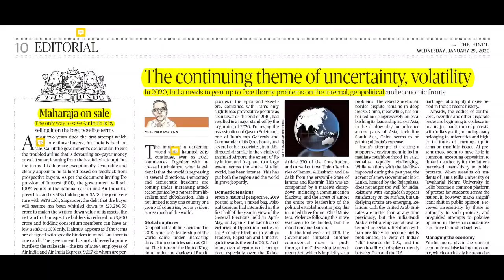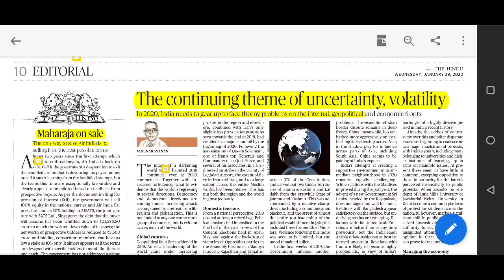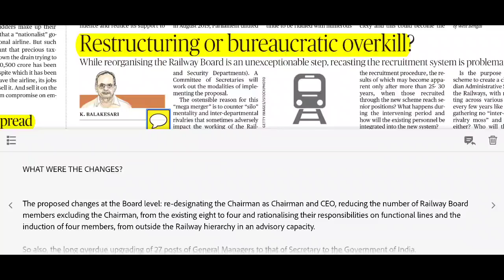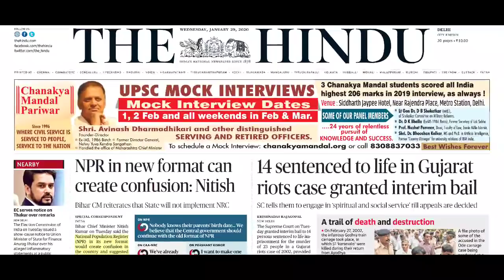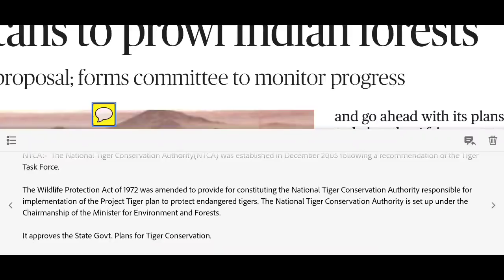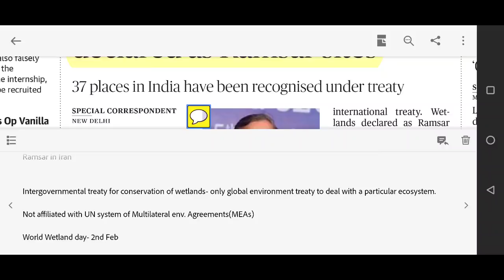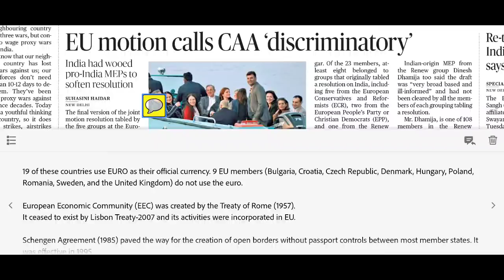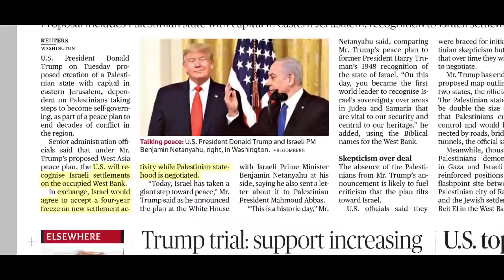The Hindu Newspaper 29th January 2020